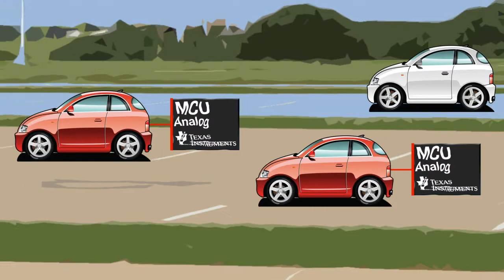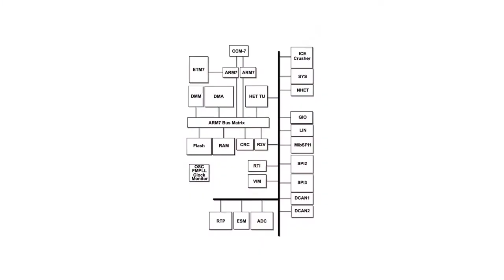Together MCU & Analog support safety critical automotive app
TI has a 20+ year history of delivering safety microcontroller parts to the automotive industry. Embedded in the MCUs is differentiated, high-performance analog technology used to help monitor and control safety critical  system performance parameters.  Together, the MCU and analog technology support safety critical applications like air bags, power steering, and anti-lock brakes.